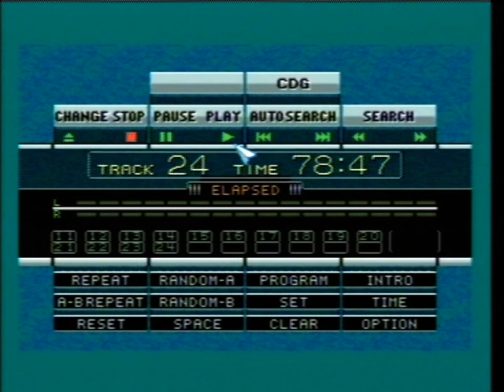Lemmings SEGA Mega Drive Complete Soundtrack CD (Discrete YM2612 Edition)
Mega Drive 50Hz

Model 1 YM2612 Edition

One of the Mega Drive/Genesis's greatest game soundtracks is Lemmings. A disco party favourite record from start to finish.

This could easily have knocked the likes of KC & The Sunshine Band, Donna Summer and Gloria Gaynor right out of the music charts if it was around back in the 1970's.

I believe no one on the net has ever captured this ost from model 1 hardware? (Until now). There are lots of emulated rips and two uploads on Youtube are from customised model 2 hardware and I have even uploaded this soundtrack once before in 2017 where I captured it from a modified PAL Asian Mega Drive model 2 ASIC YM3438 integrated into the board with a more personal customised sound. This one had clearer PSG noise hi-hat cymbal rhythms, softer PSG square waves, shorter snare drum hits with different lisp pitch not interfering with the PSG hats but stereo separation not directed to the far ends of each speaker.

In this recording in this video there are many differences compared to that old 2017 video. Here almost everything is opposite in sound, for instance the PSG noise hi-hat rhythm is more muffled in the background, the PSG square waves are much louder, the snare drum now has a very strong lisp as the sound fades often interfering with the PSG hats as the lisp of the snare sounds nearly identical and the sound all around is more thicker with the ladder effect of the original model 1 hardware adding to it but it has the stereo separation moved to the full ends of the L and R speakers.

I thought this was worth putting out seeing as I won't be doing this for much longer and there were no Mega Drive/Genesis model 1 well known rips out there.

To help with the confusing composition and arrangement credit of the ost I added the name of the arrangers to the corresponding tracks they arranged in the original Amiga game just to help give the listener more knowledge on who did what. Hirohiko Takayama is mistakenly credited as the only composer in the SEGA Mega Drive version which is false, Tim Wright and Brian Johnston were the composers of several new tracks and also did arrangements of many old nursery rhymes and classical tunes, for example ''Rondo Alla Turca'' the second part is entirely original by Tim Wright and that's why you never hear that part in any other version of Mozart's Turkish March, same goes for ''London Bridge Is Falling Down'' aside from the famous tune in the beginning, the rest of it is entirely original, same with the Tchaikovsky tunes etc.

What you're actually hearing is FM Mega Drive/Genesis arrangements arranged by Hirohiko Takayama who was employed by Sunsoft at the time. The tunes and songs were originally arranged by Brian Johnston and Tim Wright each composing either new music or re-arranging old classical and nursery rhymes adding in new compositions mixed in.

MUSIC COMPOSERS: Tim Wright, Brian Johnston, David Whittaker, Bob Merrill, Tony Carr, Ziggy Newman, Phillips Brooks, Lewis Redner, Larry Groce, Ennio Morricone, Naoki Kodaka, Nobuyuki Hara, Shinichi Seya, Richard Wagner, Frédéric Chopin, Wolfgang Amadeus Mozart, Pyotr Ilyich Tchaikovsky, Johann Pachelbel, Jacques Offenbach.

MD MUSIC ARRANGED BY: Hirohiko Takayama 1992.

SOUND PROGRAM: Tsukamoto 1992.

SOUND DRIVER: Sunsoft Custom V2 Z80.

TRACKS: ♫

1. Miners And Climbers Disco (00:20) Brian Johnston
2. The Ascending Pillar Disco (04:13) Tim Wright
3. What An Awesome Music Track! (08:31) Tim Wright
4. A Beast Of A Dance Part 2 (12:13) Tim Wright
5. Not As Complicated As It Sounds (15:31) Tim Wright
6. As Long As You Try Your Best (18:22) Tim Wright
7. Sunsoft Special/Ufouria/Hebereke (21:59) Naoki Kodaka
8. March Of The Mods (24:55) Hirohiko Takayama
9. Pachelbel's Canon Tailor Made (27:21) Brian Johnston
10. Enjoy The Show (30:53) Tim Wright
11. Dance Of The Reed Flutes (35:45) Tim Wright
12. The Galop Infernal/Can-Can (39:12) Brian Johnston
13. London Bridge Is Falling Down (42:40) Tim Wright
14. 5 Miles If You Love Puggsy/Puggs In Space (46:16) Tim Wright
15. Forest Green/O'Little Town Of Bethlehem Suite (50:19) Tim Wright
16. Rondo Alla Turca (54:09) Tim Wright
17. How Much Is That Doggie In The Window? (57:15) Brian Johnston
18. She'll Be Coming Round The Mountain (59:45) Brian Johnston
19. Under Construction Disco (1:02:58) Brian Johnston
20. Menacing! (1:06:42) Tim Wright
21. A Beast Of A Dance Part 1 (1:09:54) Tim Wright
22. Dance Of The Four Little Swans (1:13:10) Tim Wright
23. Ten Green Bottles Suite (1:15:25) Brian Johnston
24. Intro (1:18:20)

Recorded from an original PAL November 1991 VA5 ''High Definition Graphics - Stereo Sound'' model 1 console from the front 3.5mm headphone jack and carefully recorded to a single blank audio CD-R disc with no compression or audio loss and played back in the PAL SEGA Mega-CD II attachment.

It's disco dancing time!